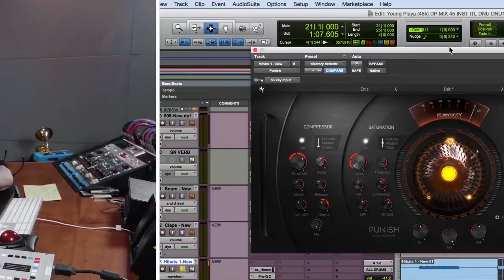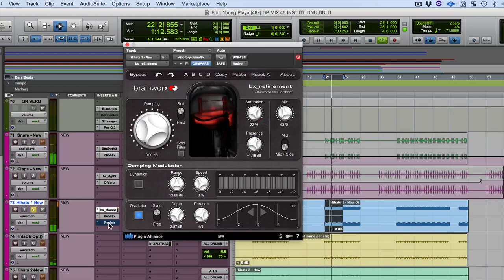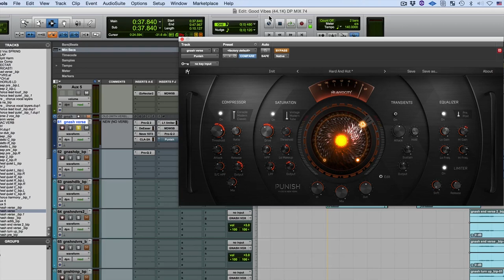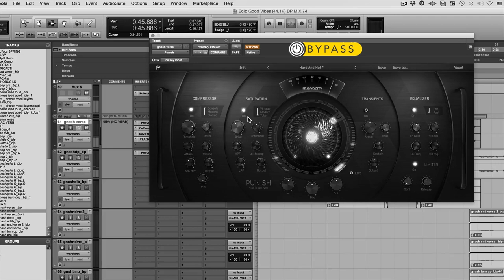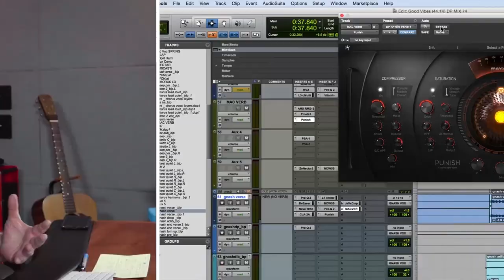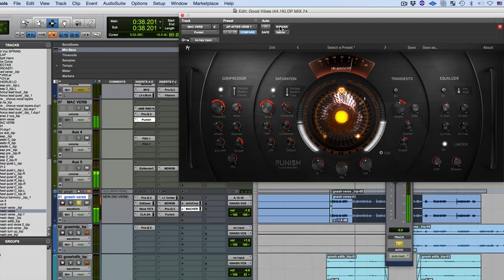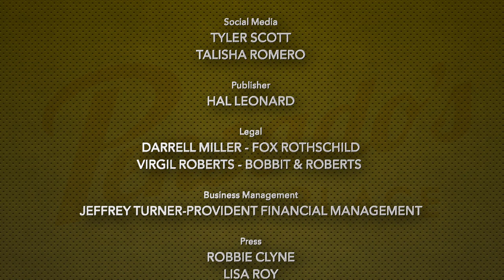Producer / Songwriter, Jamie Hartman - Pensado's Place #355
Today's guest is Producer / Songwriter, Jamie Hartman. You're at The Place!

Bio:

BMI Award winner, Ivor Novello nominee, Brit Award nominee, and A&R Awards nominee Jamie Hartman has written, produced, and performed hundreds of cuts in the pop, singer-songwriter, and dance genres. Working with a range of major label artists and top talent around the world, Hartman's credits include tracks for Marlon Roudette, Conrad Sewell, James Bay, Kylie Minogue, Parachute, Anastacia, Birdy, Bad Royale, Lena, and Nikhil D’Souza, among many others.